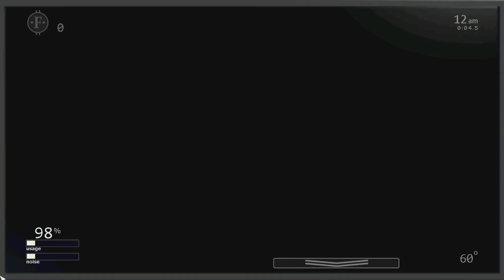Ultimate Custom Night Rare Cassidy photo